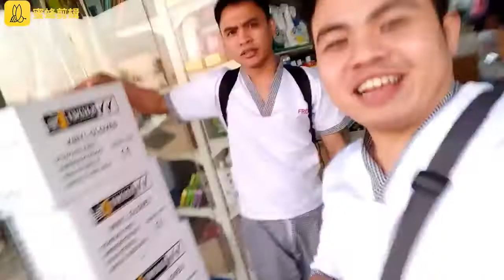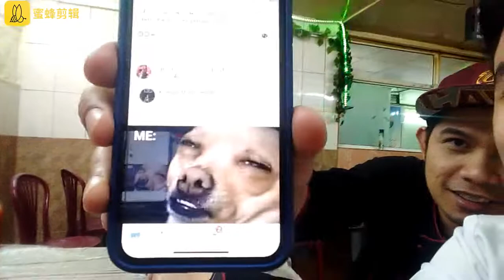PAGBILI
New world :) sana maenjoy nyo yung vlog